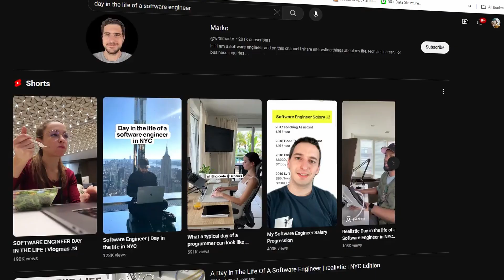Day In The Life Of An Unemployed Software Engineer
Here's one of those "Day In The Life" videos. I'm doing it from the perspective of being an unemployed software engineer.

Despite getting laid off, I figured my experience could help people and inspire them to push past the rough patches in their lives.